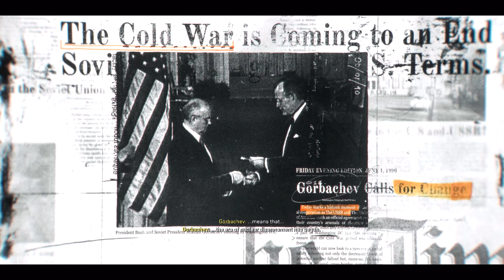Call of Duty: Black Ops 6 - Bishop Takes Rook | CutScene [4K60FPS]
Bishop Takes Rook | CutScene

Game Information:

Call of Duty: Black Ops 6 is the latest addition to the iconic Black Ops series, diving into a gritty espionage-driven story set during the early 1990s amidst the Gulf War. Developed by Treyarch and Raven Software, this installment follows the journey of Frank Woods and his team as they are betrayed and branded as traitors by a clandestine CIA faction. Stripped of their resources and hunted by the very military machine they once served, Woods and his squad are forced to navigate the criminal underworld, relying on new alliances to uncover the truth and clear their names.

The game is a testament to the evolving Black Ops franchise, introducing innovative gameplay mechanics and new technologies that elevate its action-packed experience. The “omnimovement” system allows players to seamlessly link movements across different directions, delivering the most fluid “boots-on-the-ground” combat in the series. This technology is particularly impactful in intense firefights and stealth-driven missions, where fluidity and speed are essential. As players progress, they’ll find themselves in varied combat environments, from open conflict zones to covert, close-quarters encounters that demand strategic thinking and adaptability.

Black Ops 6 also returns with a revamped multiplayer mode, featuring 16 new maps at launch. Of these, 12 support traditional 6v6 gameplay, with the remainder offering options for 2v2 and 6v6 matches. Multiplayer progression includes a new Prestige system, rewarding players with bigger incentives and more customization than previous titles. Another highlight is the revival of the round-based Zombies mode, which comes with two new maps at launch and promises ongoing post-release content. In this fan-favorite mode, players face relentless waves of the undead, using weapons, traps, and team strategy to survive.

Graphically, Black Ops 6 maximizes the power of next-gen platforms, delivering photorealistic environments that capture the tension and unpredictability of the era’s covert operations. The atmospheric design is complemented by dynamic soundscapes, which include realistic sound effects and a suspenseful soundtrack that amplifies the game’s tension-filled sequences.

Through its complex narrative, intense combat, and innovative gameplay, Call of Duty: Black Ops 6 offers a deeply immersive experience, combining the franchise’s roots in tactical warfare with a fresh approach to storytelling and gameplay mechanics. This installment is a must-play for fans of action-packed, narrative-rich shooters.